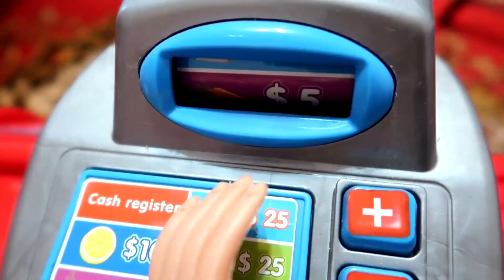Pe Betty o dor dintii | Betty Pretend Play Learning How to Brush Teeth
Betty was eating too much candy and didn’t brush her teeth. She gets a lot of cavities and her teeth hurt. What should she do? She learns she much keep good dental hygiene by brushing her teeth often.
Betty a mancat multe dulciuri si nu si-a spalat dintisorii de acesta ei au inceput sa o doara. Ea s-a gandit sa se spele bine pe dintisori si sa manance mancare sanatoasa.